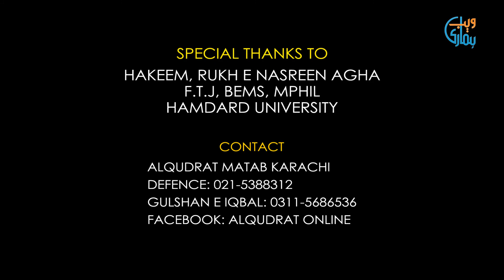Precautions Blood Pressure Patients Should Take Regarding Coronavirus (Covid 19) - (Urdu/Hindi)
Blood Pressure Wale Corona Se kesey Bachaye?
COVID 19 or Coronavirus now became a global pandemic. Hundreds of thousands of people lost their lives and millions of people are still among active cases. However, Coronavirus is significantly affecting people who already have chronic diseases like Diabetes, High Blood Pressure, Tuberculosis, etc. However, there are some simple tips or methods that patients of High BP or other diseases can consider to minimize the threat of the deadly virus. In this video, the renowned Hakeem Rukh e Nasreen Agha provided vital suggestions for High BP patients and precautions that they should take to effectively deal with COVID-19.